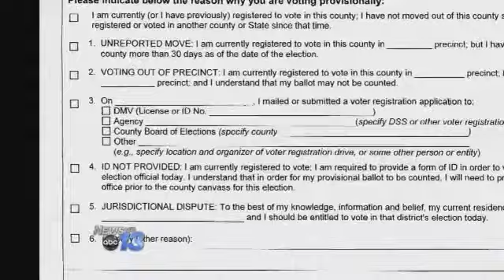Voter Registration Concerns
BUNCOMBE COUNTY, N.C. -- Complaints about voter registration prompts News 13 to investigate.

A viewer contacted us claiming registrations submitted at local DMV offices were lost and because of that, some voters were being told that they are not in the system.  The Buncombe County Board of Elections says they have only received two provisional ballots indicating a possible issue.

Trena Parker, Director of Election Services in Buncombe County, told News 13 sometimes the information from the DMV is not passed along to them but an unregistered voter is still able to cast a ballot.

"There's a box on a provisional ballot envelop that says I tried to register at the DMV so this is a normal course," Parker said. "Once again, our workers are equipped with provisional ballots and the knowledge to offer provisional ballots for any problem situation. So no one should be turned away,"

The Board of Elections Office says it will research the provisional ballot and then determine if the person is eligible to vote in the county.